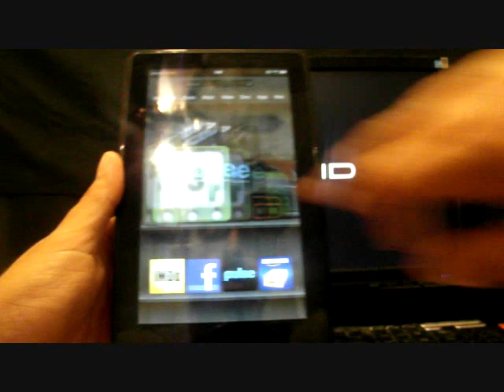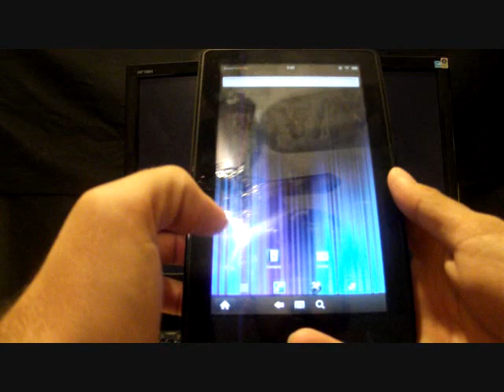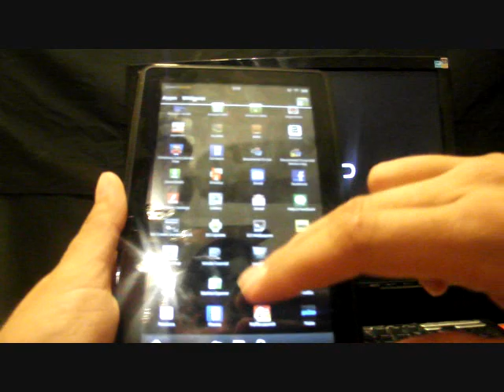Kindle Fire ICS Ice Cream Sandwich Launcher Install tutorial how to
So the kindle fire launcher is definitely unique, but it comes with its own unique problems. It lags, its slow, the icons are sometimes fuzzy and grainy, and well its really not all that great. However it can easily be replaced with a true android launcher to give it that real android tab look and feel. Plus you can't go wrong with the ICS launcher its clean and very snappy. You will notice an instant improvement for sure!